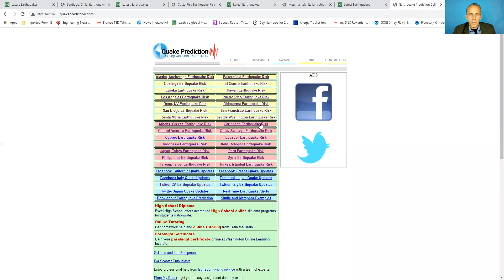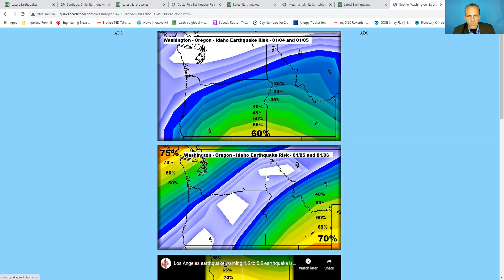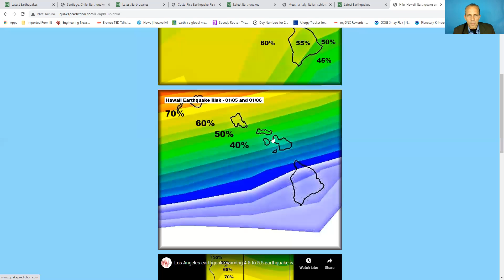Los Angeles earthquake warning 4.5 to 5.5 earthquake is likely from Los Angeles to Salton Sea area.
Los Angeles earthquake warning 4.5 to 5.5 earthquake is likely in the Los Angeles to the Salton Sea. 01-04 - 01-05